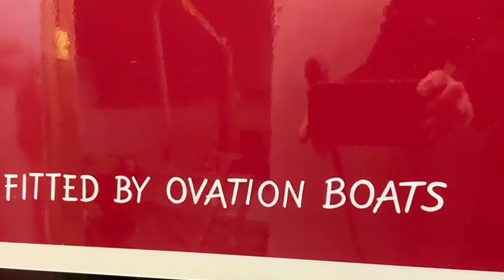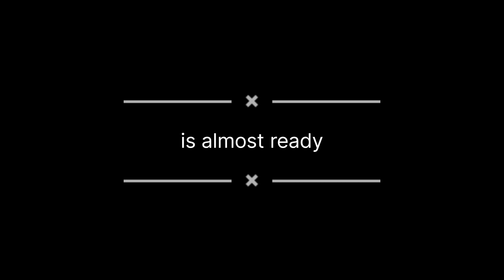Short time lapse video sign writing Gypsy Spirit by Ovation Boats